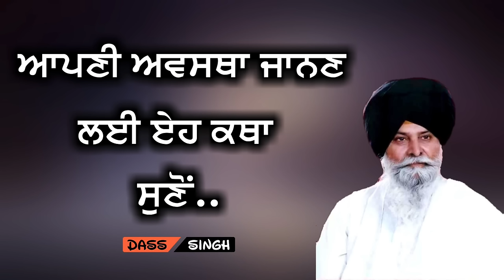ਆਪਣੀ ਅਵਸਥਾ ਜਾਨਣ ਲਈ ਏਹ ਕਥਾ ਸੁਣੋਂ.. Gyani Sant Singh Maskeen Ji katha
ਸੰਤ ਸਿੰਘ ਮਸਕੀਨ ਜੀ ਦੀਅਾਂ ਹੋਰ ਵੀਡੀਓਜ਼ ਲੲੀ ਸਾਡਾ DassSingh ਚੈਂਨਲ ਸਬਸਕਰਾੲੀਬ ਕਰੋ ਜੀ..ਧੰਨਵਾਦ